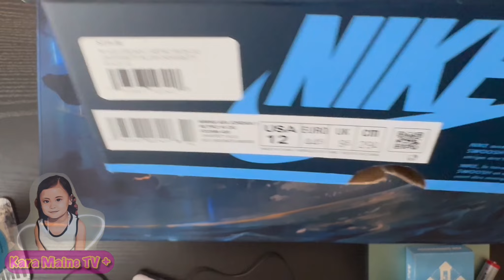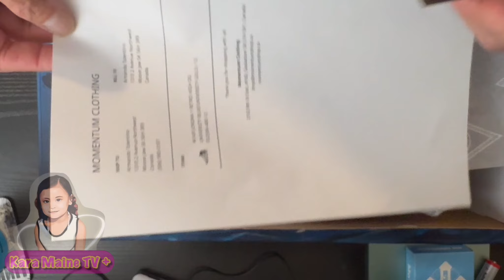Air Jordan 1 Retro High OG First in Flight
This iteration of the AJ1 reimagines Mike's first signature model with a fresh mix of colors. Premium materials, soft cushioning and a padded ankle collar offer total support and celebrate the shoe that started it all.
Relive the Moment Celebrate your greatness with the Jordan 1 Retro High. Inspired by varsity jacket, these sneakers add a hint of nostalgia to your style. A genuine leather upper offers premium comfort, while the ribbed tongue supports the ankles well. The Air-Sole unit protects your feet for critical impacts, making your landings smooth and easy. Ensuring great traction and ground-control, the rubber outsole lets you flaunt your confident stride wherever you go.